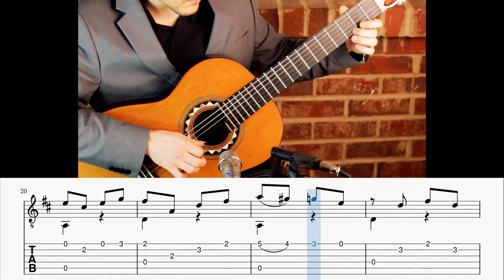Le Papillon Op. 50, N. 10 Guitar Tablature and Notation Play Along in HD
Composer: Mauro Giuliani
Song: Le Papillon Op. 50, N. 10
4 Beat Count In
Classical Guitar
Standard Guitar Tab and Notation
Slow Tempo
1080 High-Definition 60 FPS